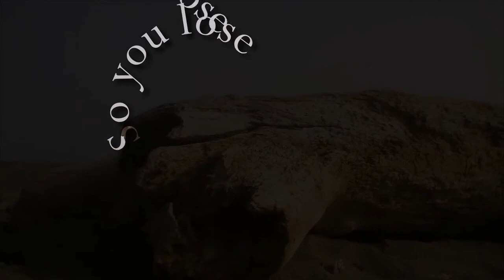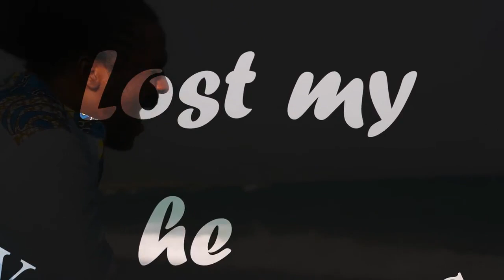Chevaughn You Lose Official Lyric Video (Produced by Reggae Vibes Music) Reggae Vibes Riddim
Chevaughn  "You Lose"
A track from the Reggae Vibes Riddim  (2015)